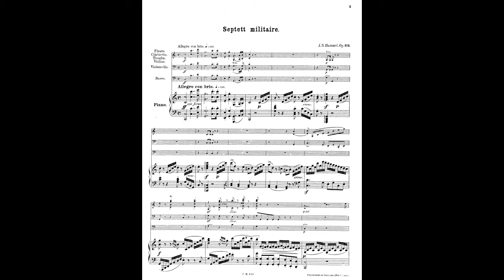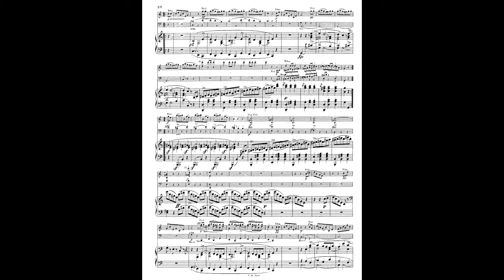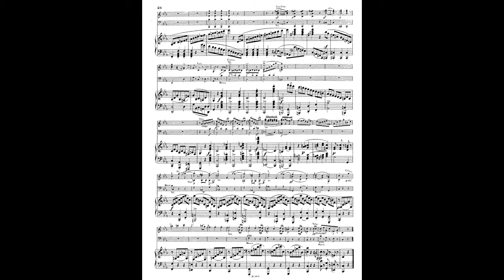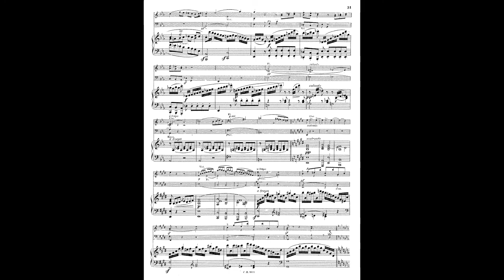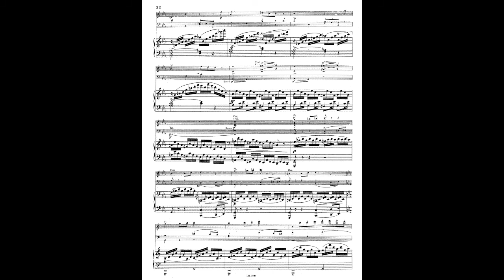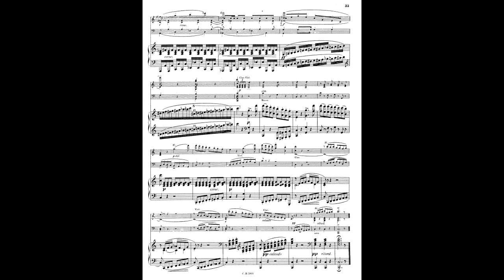Johann Nepomuk Hummel – Military Septet, op. 114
Johann Nepomuk Hummel (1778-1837) – Septet Nr. 2 in C Major for Flute, Clarinet, Trumpet, Violin, Violoncello, Double Bass, and Piano, op. 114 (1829)

Consortium Classicum
Dieter Klöcker: Clarinet
Florian Uhlig: Piano

Recording Venue: Clara-Wieck-Auditorium Sandhausen, Germany (2007)